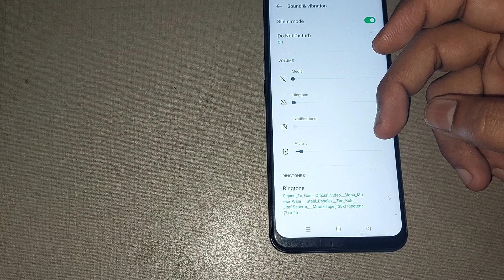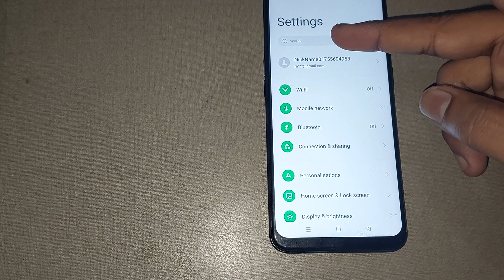oppo k1 me vibrate on ring use kaise kare, how to use vibrate on ring in oppo k1